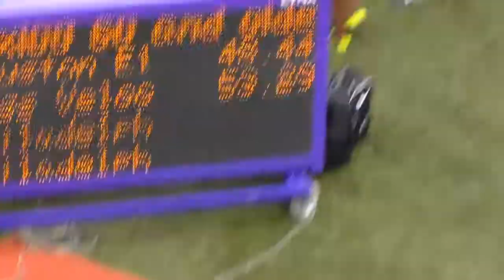Penn Relays 2012_4x100 M60.MP4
The M60 4x100 Relay at the 2012 Penn Relays. Race won by Houston Elite Track Club. Running order was Ron Johnson, Charles Allie, Rick Riddle and Bill Collins. The time set a new USATF American Club Record for age group M60.